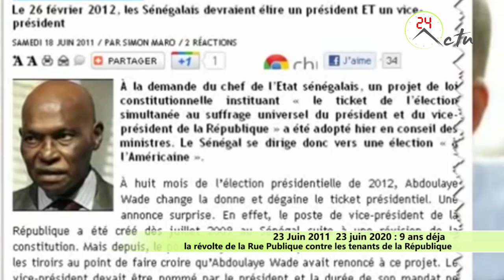23 06 2011/23 06 2020- 9 ans déjà: la révolte de la Rue Publique contre les tenants de la République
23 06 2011/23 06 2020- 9 ans déjà: la révolte de la Rue Publique contre les tenants de la République